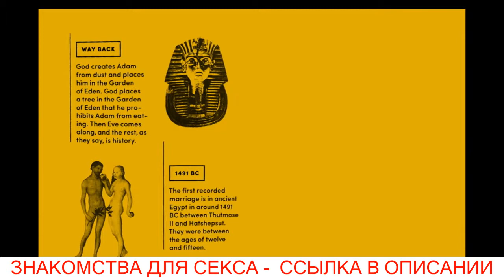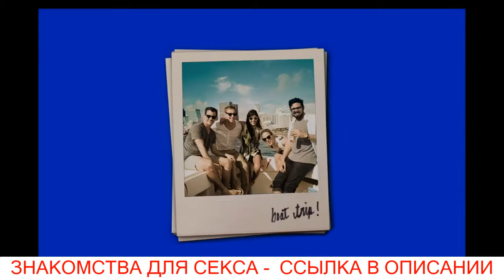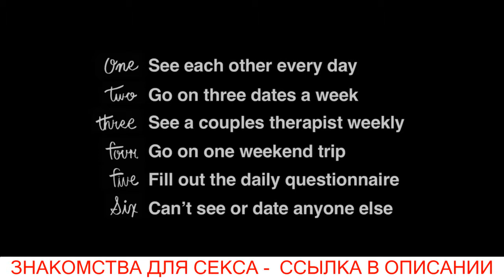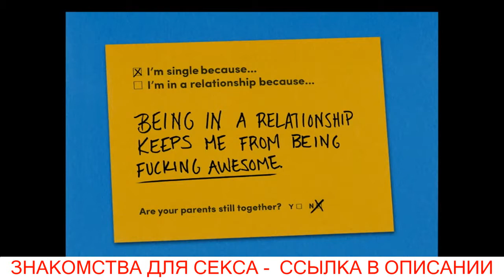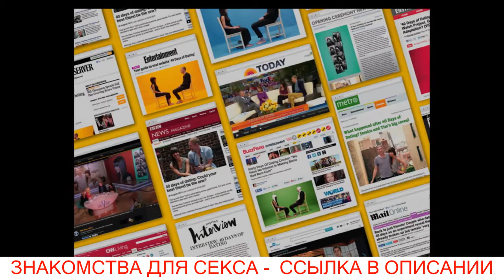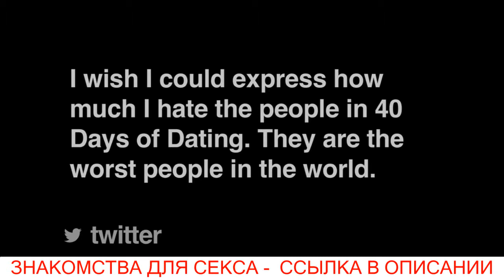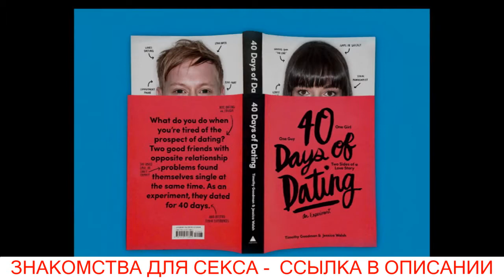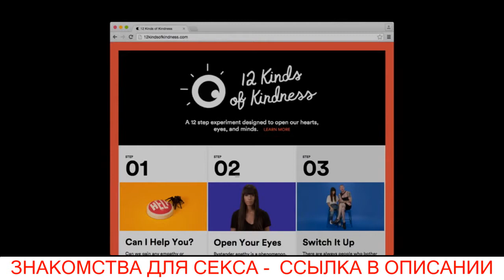40 Days of Dating - An Experiment Between Friends | Timothy Goodman | TEDxColumbiaCollegeChicago